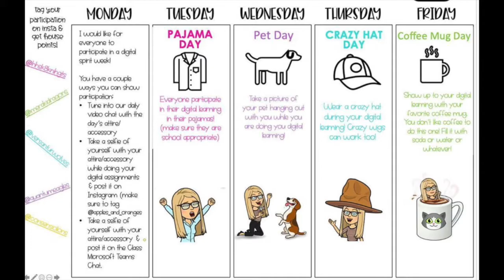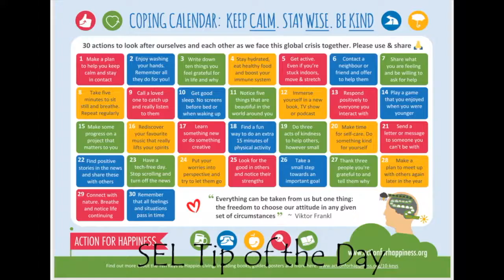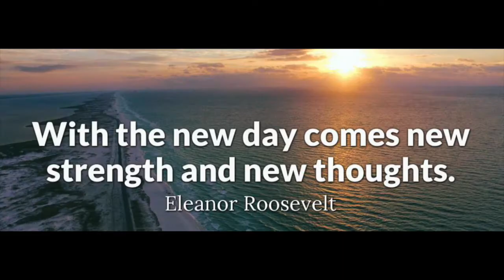March 31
This video is about March 31